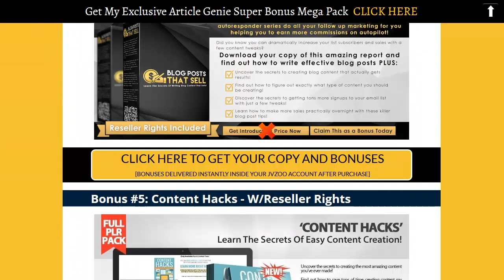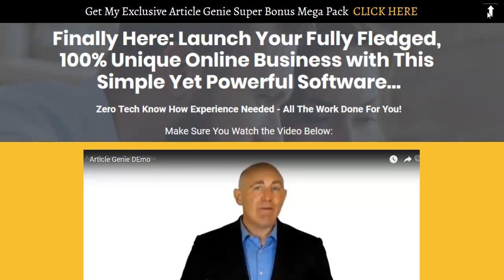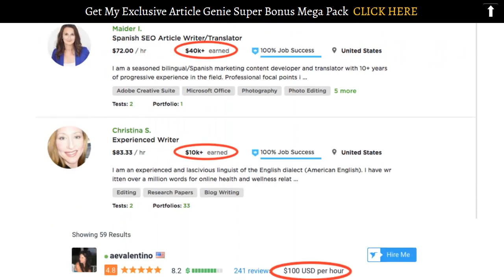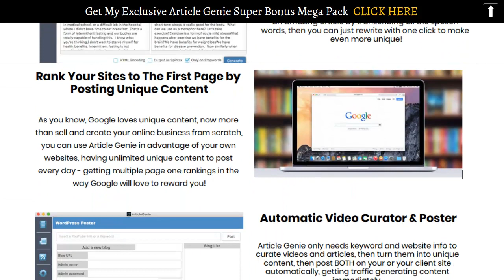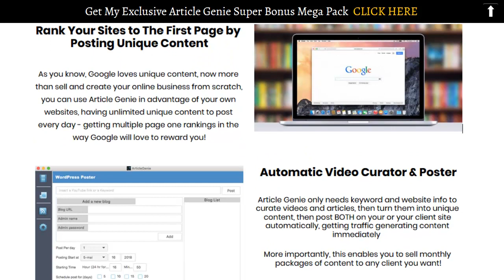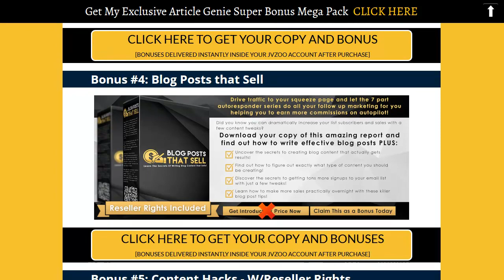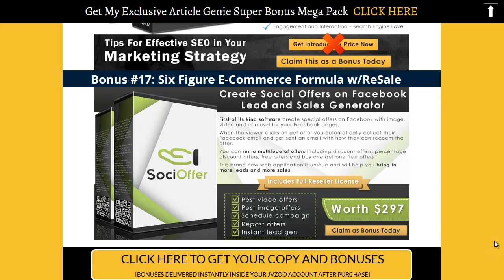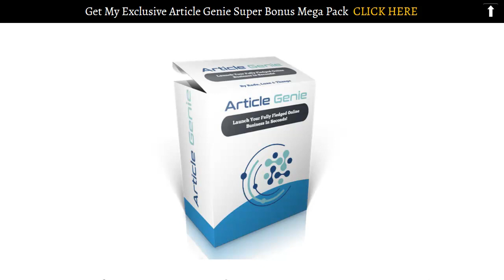Article Genie Review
Get instant access to Article Genie
Today, we’ll enable you to tap into a highly profitable business model that was never possible to touch on before…

I’m talking about Article Writing! And there’s dozens of companies making 100s, even 1000s of dollars EVERY SINGLE DAY tapping into the unexplored business model that you’re about to see - and the great news is: normal people like me and you are finally able to cash in on this craze!

Content fuels the web - EVERYONE needs more of it (local businesses, online marketers, EVERYONE!). The best way for you to make money? Sell content to those businesses and customers who desperately NEED it.

Let me introduce myself, my name is Luan Henrique and I’m talking here to you on behalf of my partners Radu Hahainu & Thanga

I started two years ago with lack of experience, ranking little review sites and collecting the money. But, this never got me the results I want (huge money in the pocket). Probably the results you’re waiting for you now.

I tried everything, affiliate marketing, email marketing, course after course but I knew it: I had to have my own product or service to tap into the big bucks and have the lifestyle I ever wanted.

There’s where I realized a HUGE thing: The people crushing it online and making a huge income are SELLING products & services! It’s the ONE big way to guaranteed success.